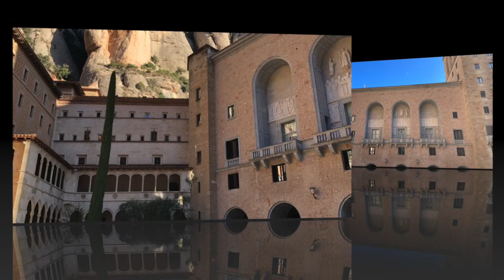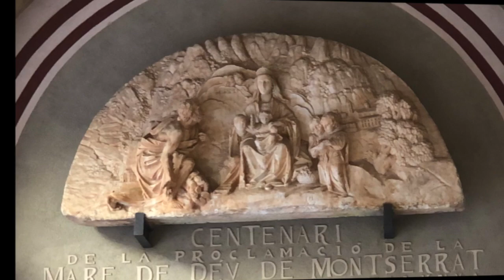Barcelona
The Best of Barcelona